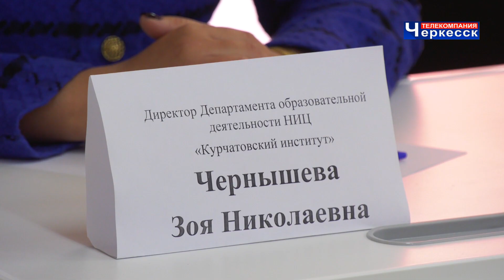С наукой по жизни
В гимназии №19 города Черкесска начал работу «Курчатовский класс». Это инновационный проект, созданный одним из крупнейших научных центров России Национальным исследовательским центром «Курчатовский институт». Суть проекта заключается в углубленном изучении физики, биологии, химии, информатики по программам, которые разработали ученые сотрудники знаменитого института.